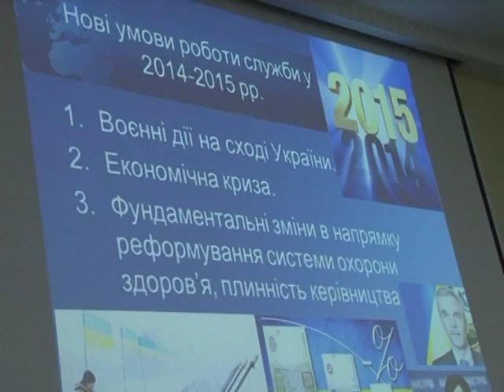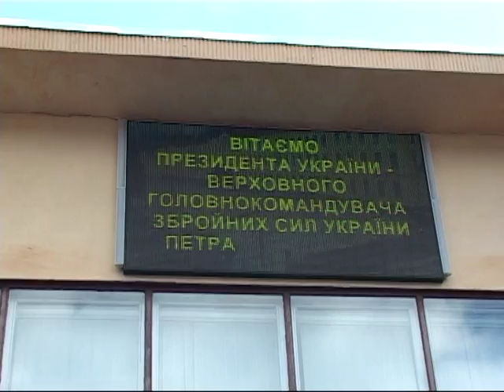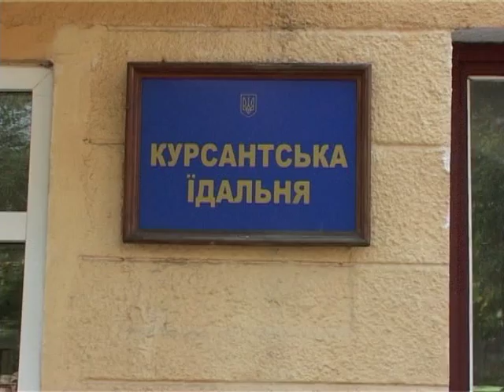Програма "Звитяга" від 29 вересня 2015 року. ТРК ЛЬВІВ.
Найвищі гості на Львівщині.